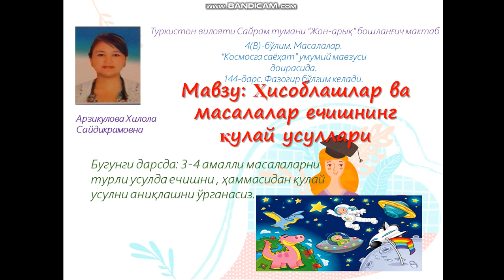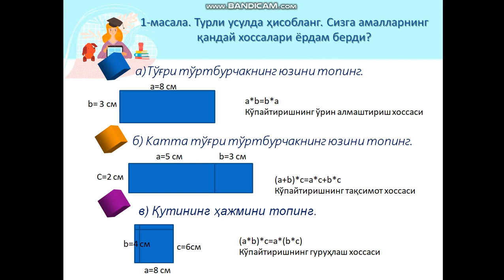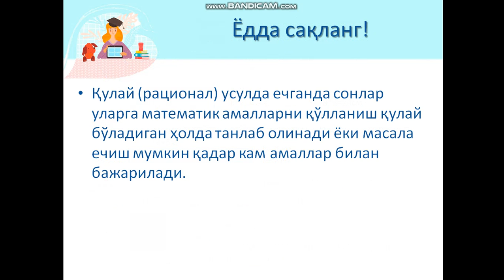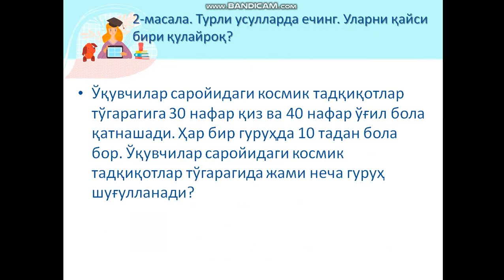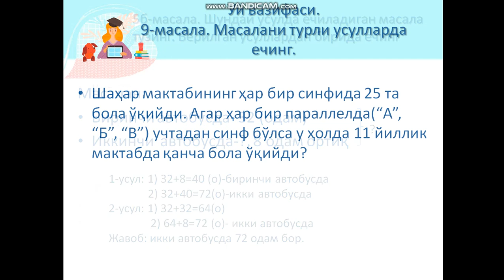4 синф Математика 144 дарс Арзикулова Хилола